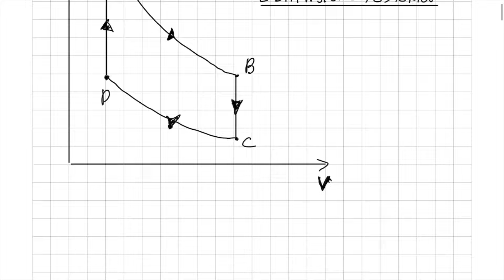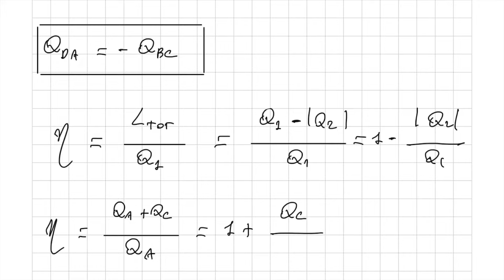Il Ciclo di Stirling ( 50 )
In questo video parliamo e illustriamo il noto ciclo di Stirling.